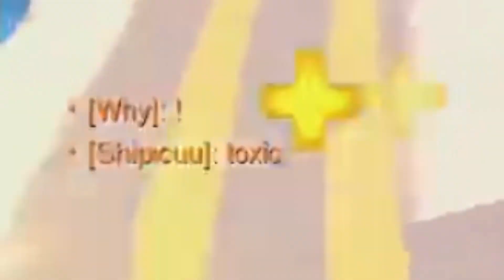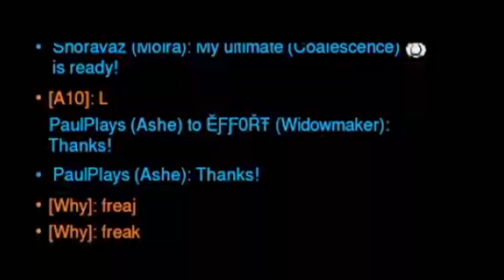Spawncamping Streamers With New Orisa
Who is ready to party

Sens: 3 in-game | 800 DPI
Crosshair: 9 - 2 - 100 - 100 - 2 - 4